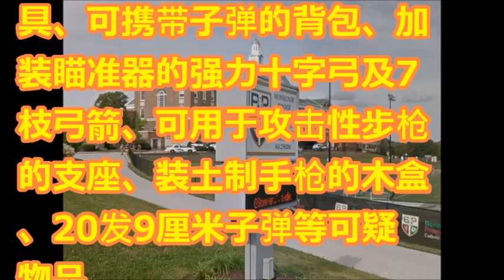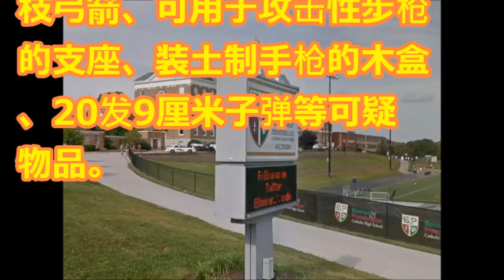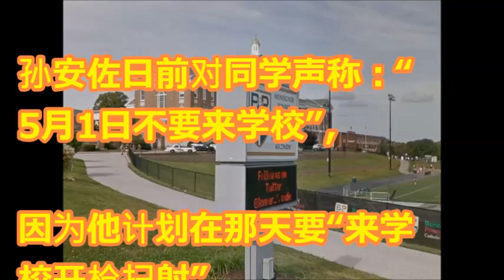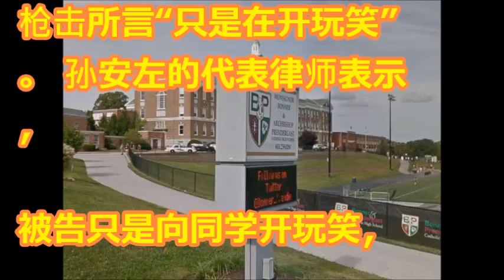台湾明星狄莺孙鹏之子疑在美发动枪击被捕 律师：他只是开个玩笑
【相關視頻】

孫安佐英雄主義太嚴重踩紅線？許聖梅：狄鶯夫婦都還不覺得孩子犯錯│廖筱君主持│【新台灣加油焦點話題】20180406│三立新聞台

學校.家長沒警覺 誰造就今日孫安佐處境？康橋疑切割孫安佐：非本校交換生 拒6月返校｜廖筱君主持｜【新台灣加油完整版】20180405｜三立新聞台